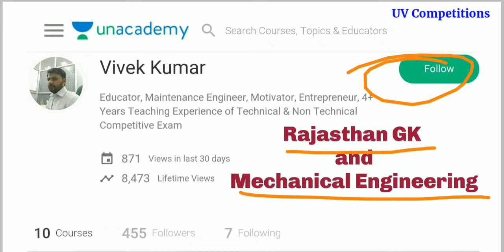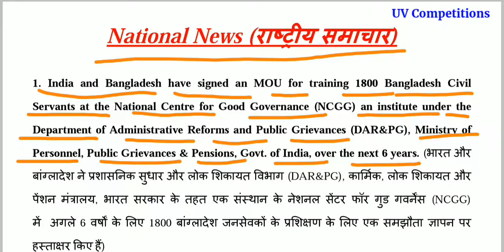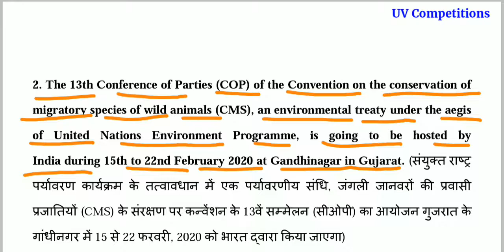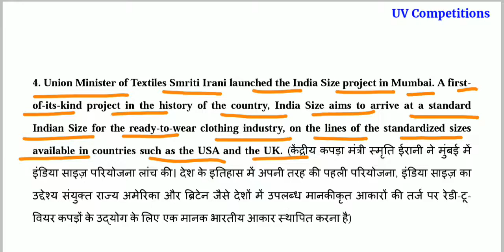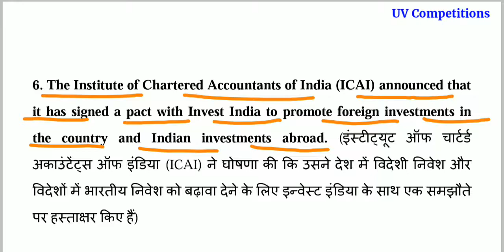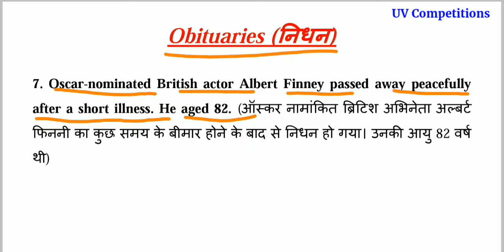10 February 2019 Current Affairs GK | In Hindi & English for UPSC, SSC, RRB Railway, Banks Exams